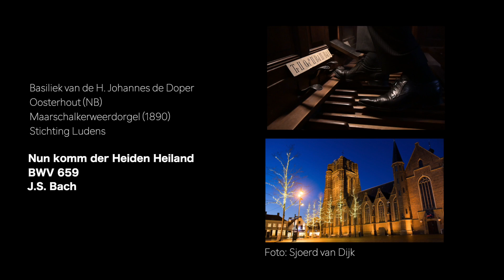Nun komm, der Heiden Heiland - BWV 659 - Bach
Jan Willems - Maarschalkerweerdorgel (1890) - Basiliek Sint-Jan-de-Doper, Oosterhout (NL).

De basiliek van Oosterhout heeft een bloeiende kerkmuzikale praktijk met klassieke koren, waarin het monumentale Maarschalkerweerdorgel uit 1890 een belangrijke rol speelt. Hoewel Frans-Romantisch van karakter, leent het orgel zich door de prachtige intonatie voor muziek uit vele stijlperioden. Het bezit nog steeds de oorspronkelijke elektrische speeltractuur uit 1890, die nog steeds zeer accuraat functioneert. De registertractuur is mechanisch. De nog volledig originele (!) dispositie luidt

Hoofdwerk (I) C-f''''
Prestant 8'
Bourdon 16'
Prestant 16' (vanaf  g)
Roerfluit 8'
Violon 8'
Prestant 4'
Flûte Octaviante 4'
*Quintfluit 6'
*Quint 3'
*Woudfluit 2'
*Mixtuur III-V
*Cornet V Disc.
*Trompet 8'

Positief Expressief (II) C-f'''
Flûte Harmonique 8'
Bourdon 8'
Gamba 8'
Voix Céleste 8'
Roerfluit 4'
Salicet 4'
Cornet I-III
Basson-Hobo 8'
Trémolo

Pedaal C-d'
Open Subbas 16'
Octaafbas 8'
Violoncello 8'
Bazuin 16'

Koppelingen: Ped+I, P+II, I+II, I+II '16
de met * gemerkte registers staan op de Combinatielade, en kunnen met een aparte trede worden in- en uitgeschakeld.